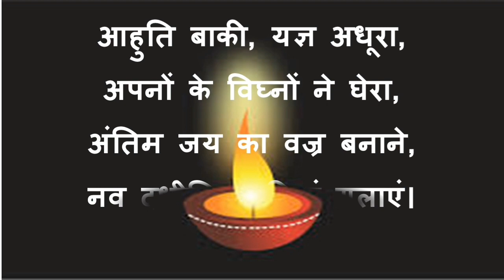आओ फिर से दिया जलाएं : अटल बिहारी वाजपेई जी की एक सुंदर कविता | poem | poetry